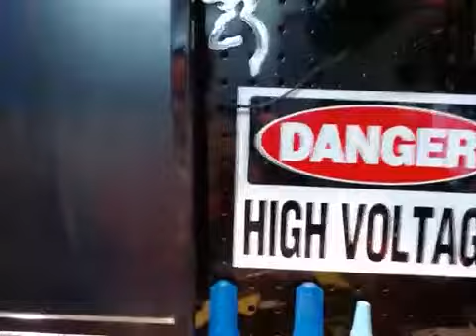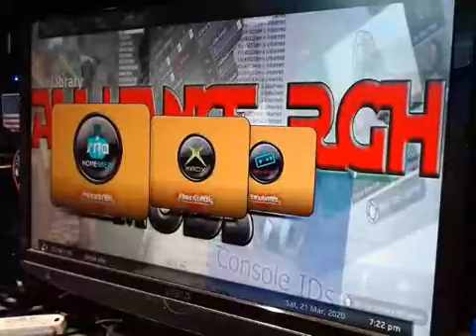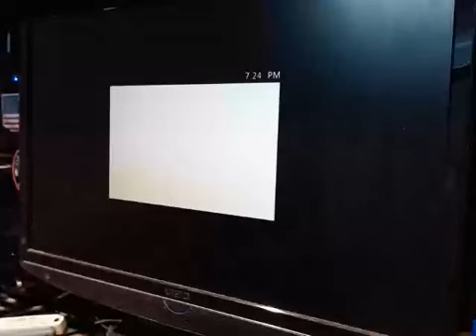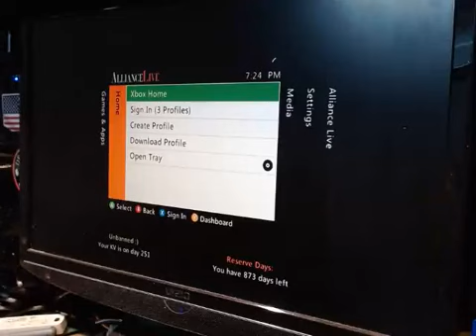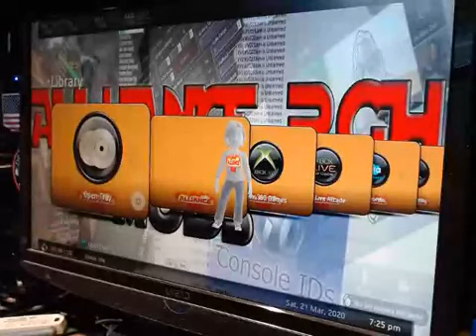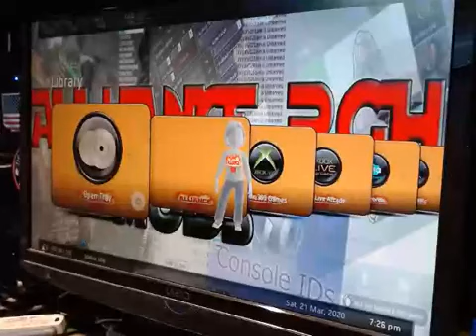Xbox 360 Rgh Update and Unbrick for Caleb Green by Tony Mondello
Allrighty Caleb,
I got out the hammer and chisel I unbricked it its all good. Redid some of your drive Up on Alliance servers with Purge Epilogue edition. Also my friend kv life of 282 days on my server.. Not to shabby i must say so. Enjoy it brother shipping her out Monday